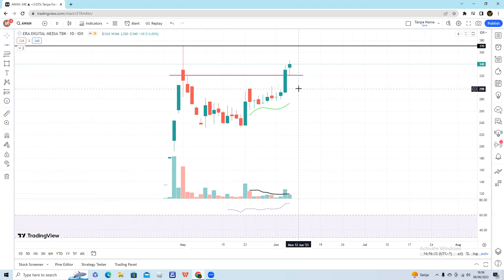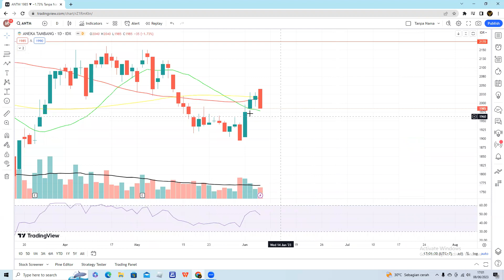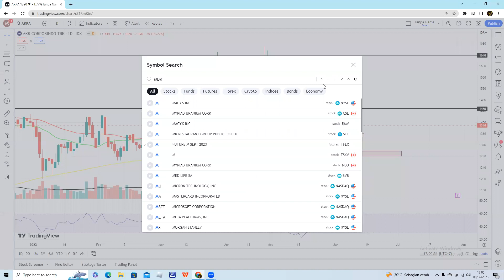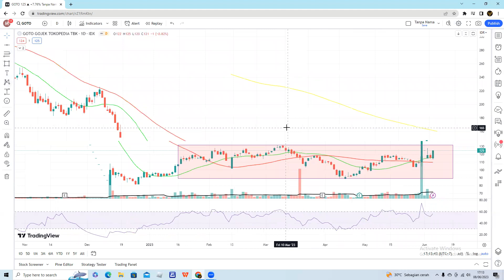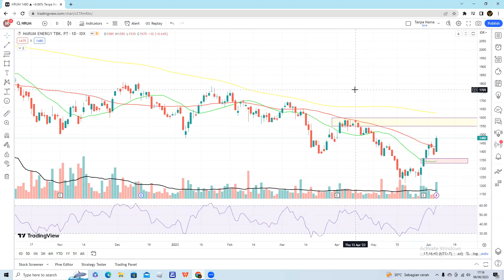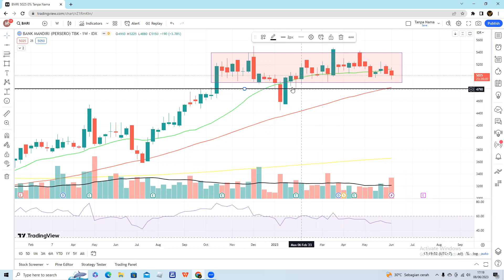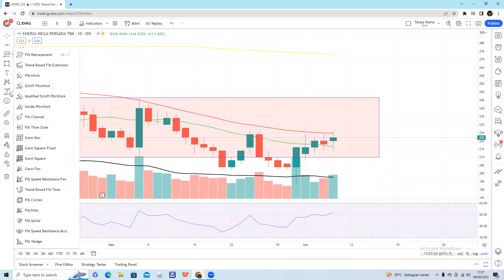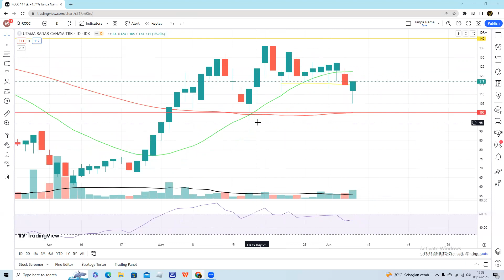ANALISA SAHAM HARI INI - SLIS AWAN ESTA ANTM AKRA MDKA DILD ARTO GOTO HRUM BMRI MNCN PTBA NICL ENRG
Terima kasih buat Teman - Teman yang selalu setia di channel Magic Traders. Di Video kali ini kita akan analisa beberapa saham yang di request teman teman di group telegram dan dari komen youtube. Enjoyyyy

Gabung group Rekom: marcom25 (Telegram)

________________Credit Tittle______________

Yang request saham :
*temen-temen di group

Yang ngomong :
* marcom

Yang analisa :
*marcom

Yang dapet duit :
*bukan marcom

Stand microphone :
*pake botol aq*a / apa aja yg tingginya 30 cm

Edit Thumbnail :
*Pixellab (playstore)

________Equipment Pendukung__________

Benefit

+ Masa aktif unlimited (selamanya)

+ Free konsultasi (group diskusi / zoom meeting)

+ Rekomendasi Saham ( Menu Swing, Menu Cicil beli, Menu Scalping dan menu BSJP)

# Biaya  (lifetime) "sekali bayar"

IHSG 0:00
SLIS 2:15
AWAN 4:12
ESTA 6:06
ANTM 9:49
AKRA 12:09
MDKA 14:55
DILD 17:50
ARTO 19:33
GOTO 22:29
HRUM 24:53
BMRI 27:38
MNCN 30:03
PTBA 33:04
NICL 34:32
ENRG 35:52
RCCC 37:00